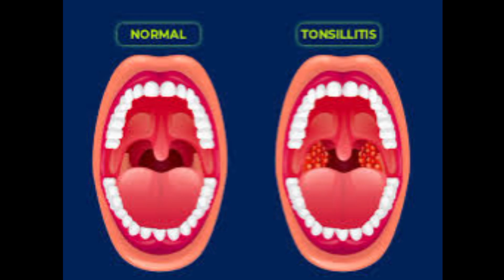ടോൺസിലൈറ്റിസ് മൂലമുള്ള വേദനയും പഴുപ്പും മാറ്റാം || Tonsillitis Treatment Malayalam